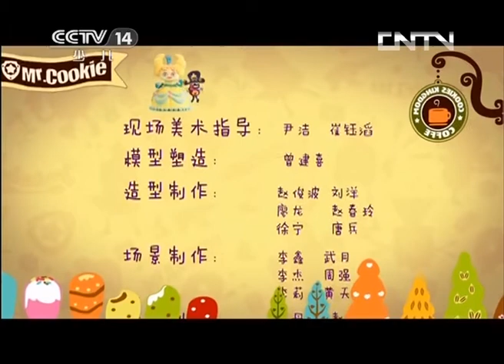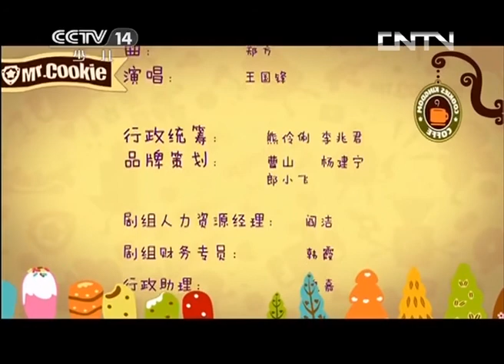《饼干警长》 第71集 暴雨危机 |《饼干警长》华语动漫